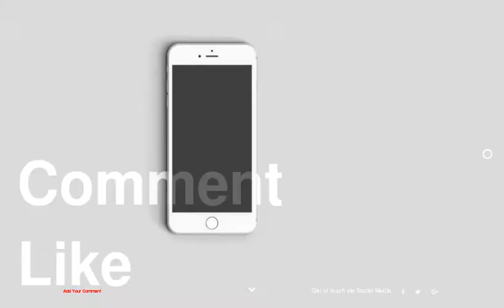Top 10 All Time Must-Have Wardrobe Pieces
be creativo
1 : White Shirt
2 : Black Heels
3 : Black Blazer
4 : Classic Pencil Skirt
5 : Trench Coat
6 : Little Black Dress &amp; Little White Dress
7 : Classic Dress Pants
8 : Leather Jacket
9 : Good Comfortable Jeans